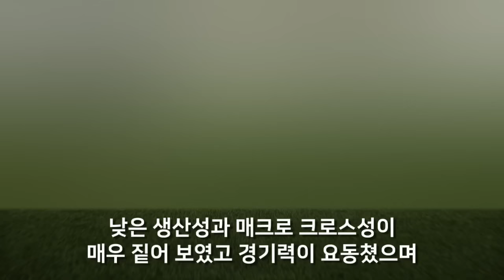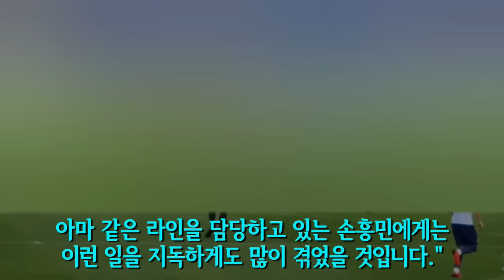(속보) "뮌헨 공격수 저질렀다!!" 페리시치 전동료 예상치못한 충격 고백에 난리난 상황